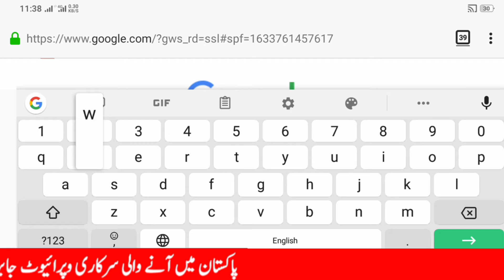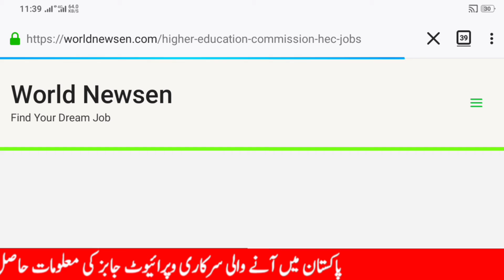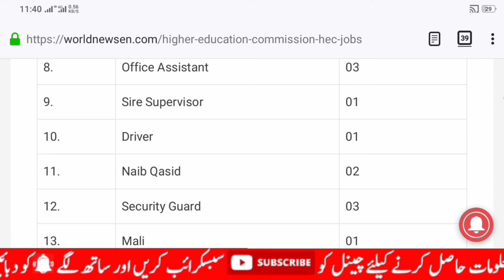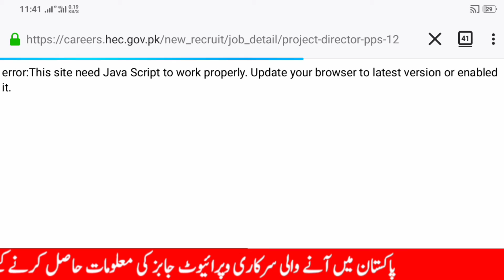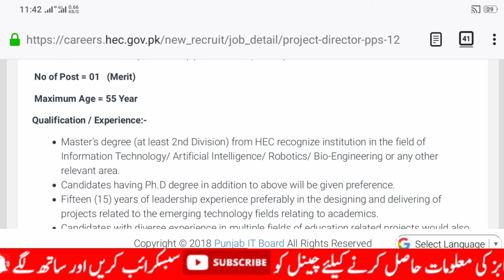Hec jobs 2021-Higher Education Commission HEC jobs 2021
Check Latest Govt & Private Jobs Detail.

Careers